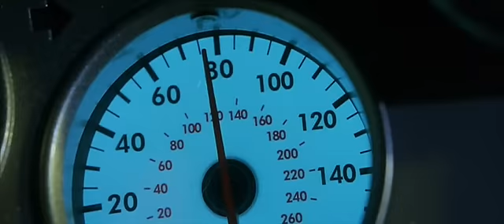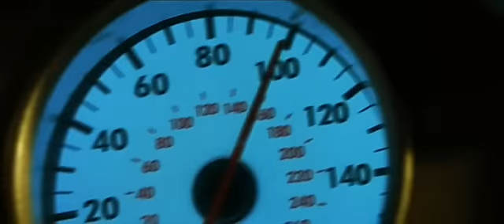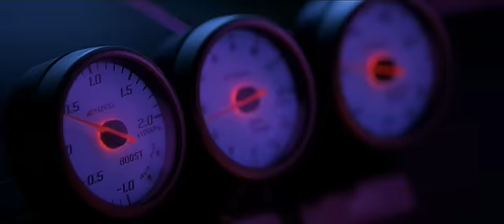fast and furious la gara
Questo Video Si Apre con La Prima Gara Del Film...(Skiline - Supra - rx-7 - Honda S2000) Godetevelo :D    Highy Quality   :)  By PeppeViper95